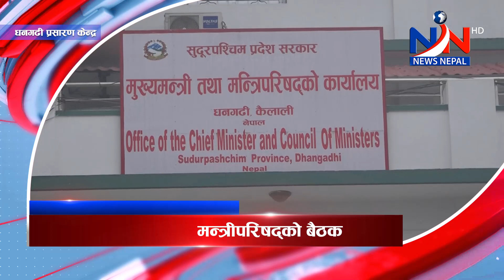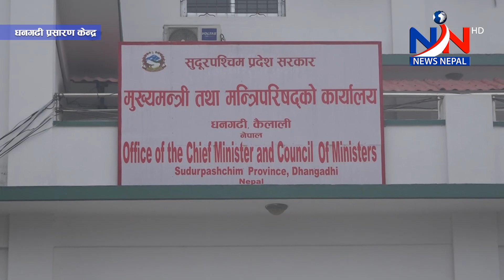सुदूरपश्चिम न्यूज ,बिहीबार, माघ ५, २०७९, SUdurpaschim news